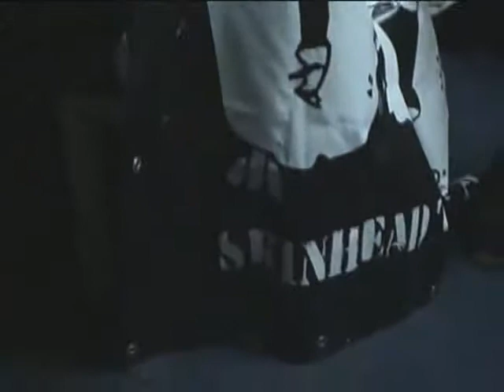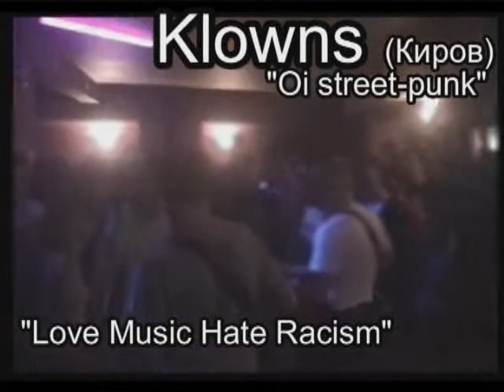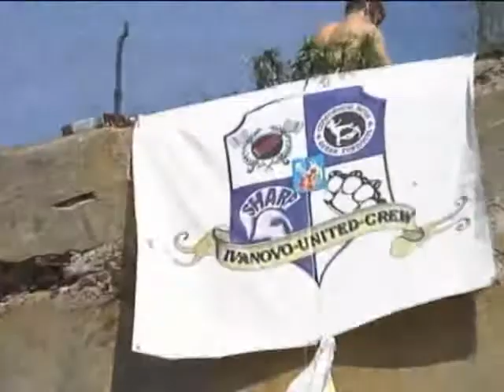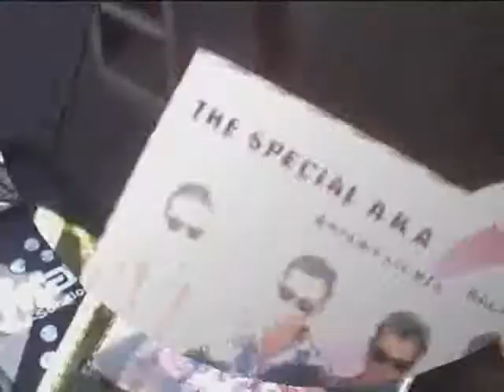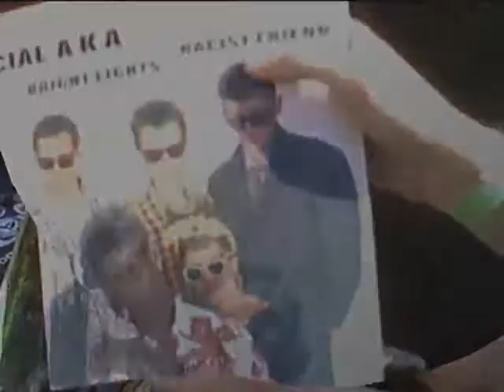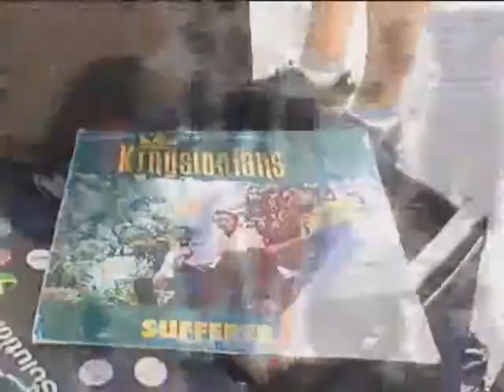Russian Anti Racist Skinheads